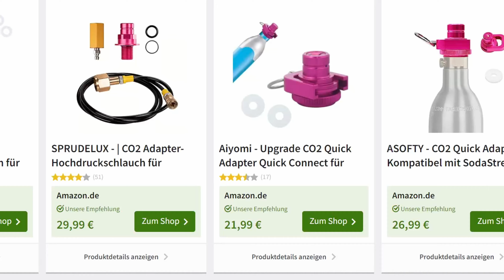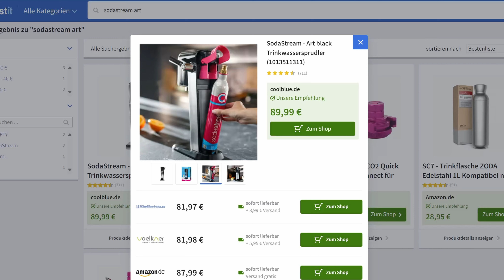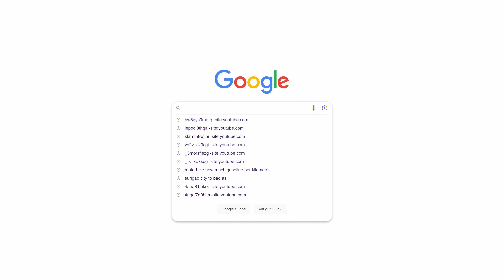SodaStream Wassersprudler Test 2025!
► 1. SodaStream Terra ★ Unser Testsieger ★ ⇨

Transparenzhinweis: Als Amazon-Partner verdienen wir an qualifizierten Verkäufen, die über die oben stehenden Produktlinks entstehen.

Kapitel:
0:00 Einleitung
0:17 Vorzüge von Wassersprudlern
1:04 Gemeinsamkeiten alle SodaStream-Sprudler
2:44 Der Testsieger: SodaStream Terra
4:19 SodaStream Crystal 3.0 & SodaStream DUO
6:21 SodaStream Art
6:55 SodaStream Gaia
7:15 Fazit
7:26 Mehr von testit